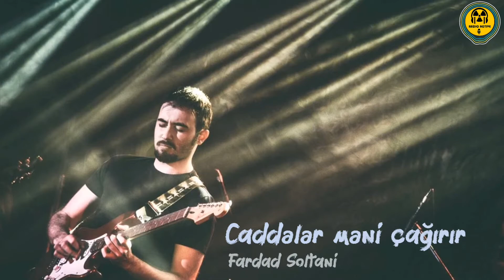Fardad Soltani - Caddələr Məni Çağırır (Azerbaijan Rock)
Fardad Soltani - Caddeler meni cagirir